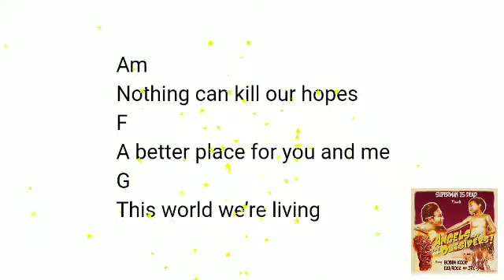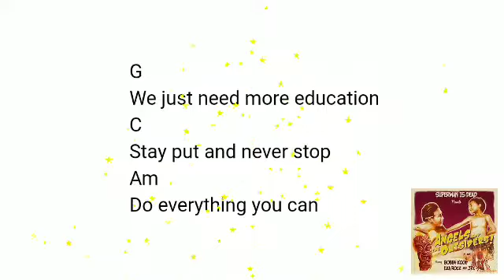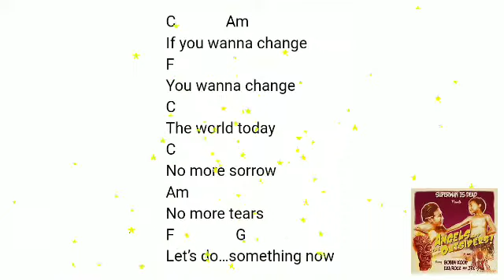Superman is dead- UTW lirik & Chord